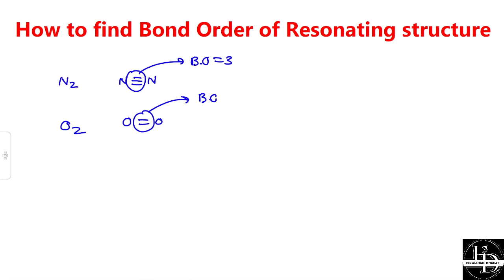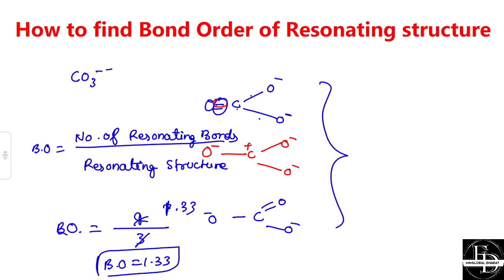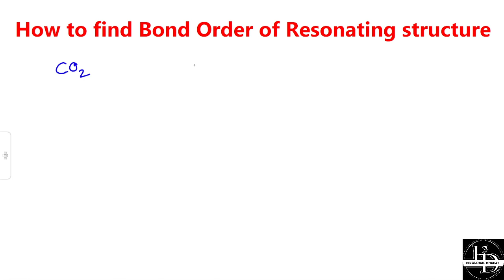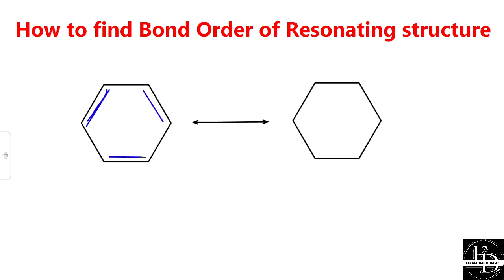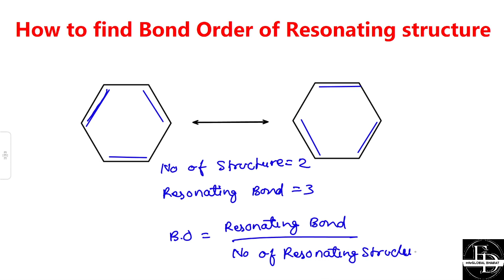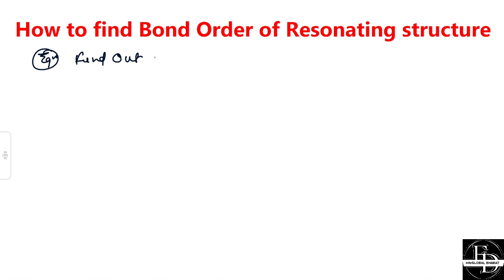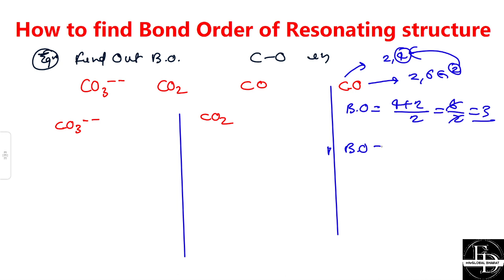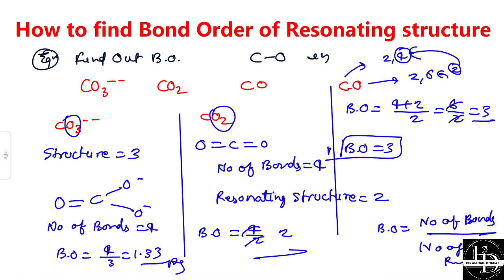How to find Bond Order of Resonating structure